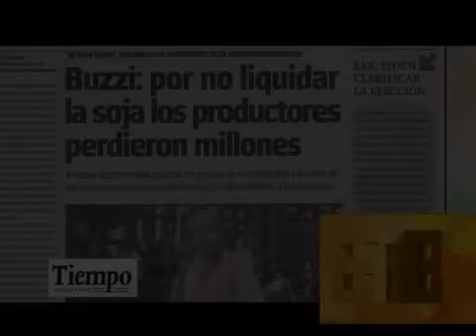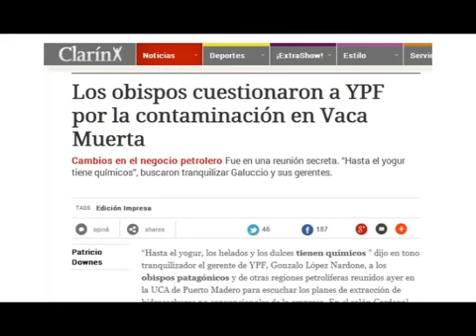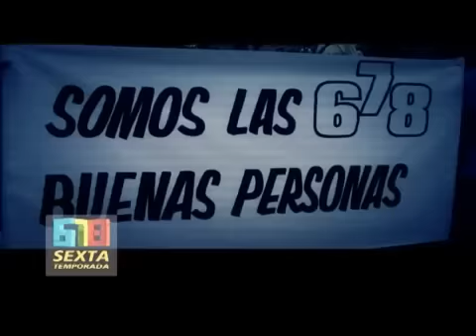APERTURA DEL JUEVES 02 DE OCTUBRE DEL 2014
INFORME: APERTURA DEL JUEVES 02 DE OCTUBRE DEL 2014